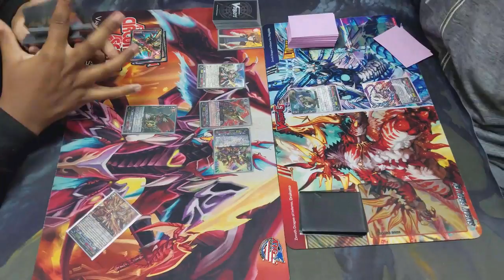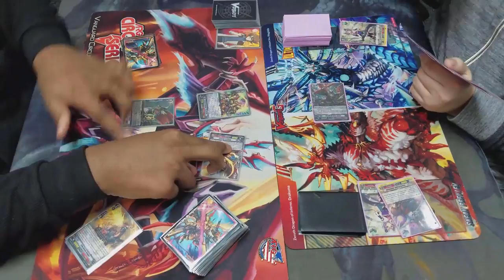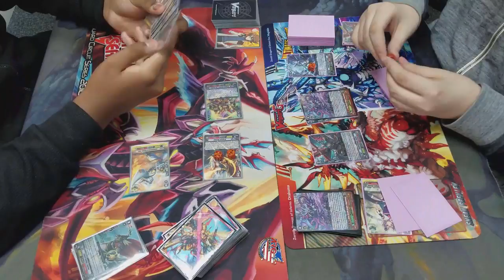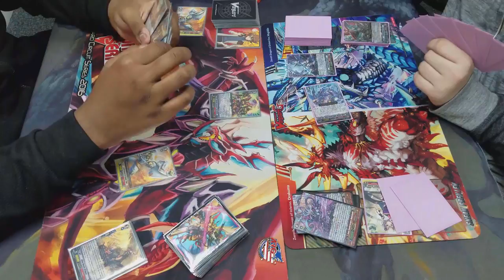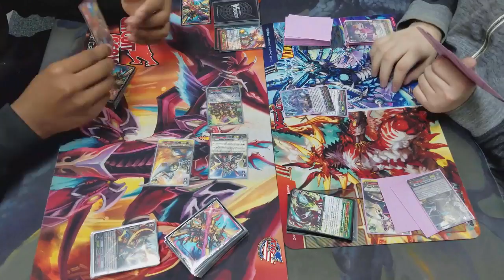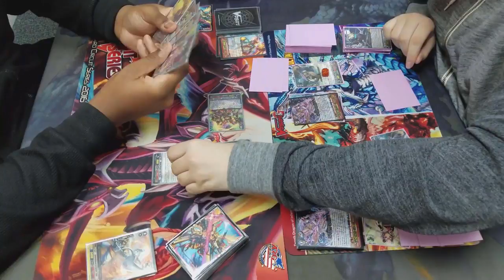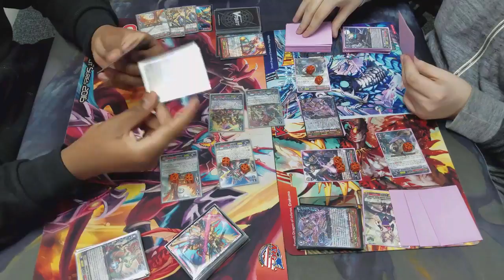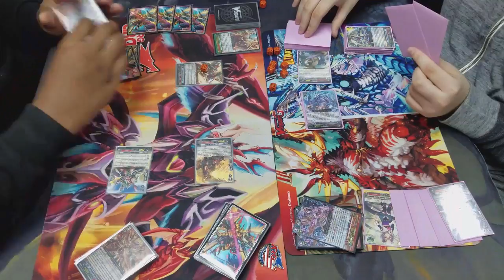Kagero(The Destiny) Vs Nubatama(Shiranui) Cardfight Vanguard Battle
Kagero the destiny vs Nubatama shiranui

Background music
Ys VIII: Lacrimosa of Dana [BGM RIP] - Sunshine Coastline

All rights go their respectful owners